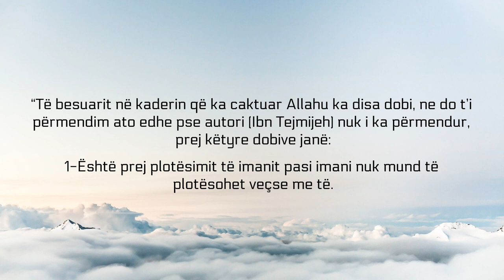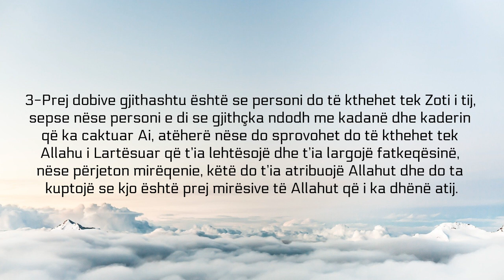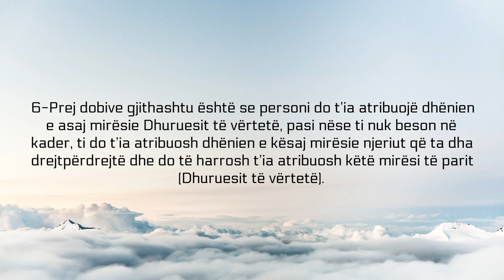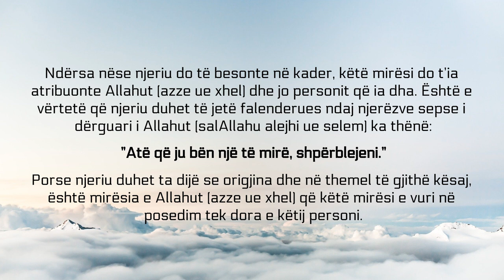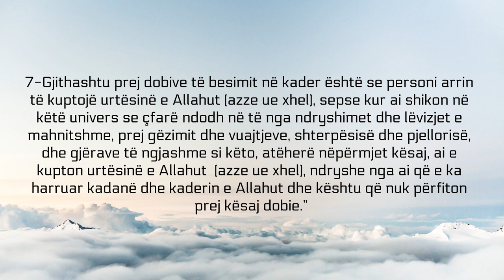Dobitë që përfitohen nga besimi në kaderin e Allahut - Uthejmin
Imam Muhammed bin Salih bin Uthejmin (v. 1421)
Burimi: Sherh el-Akide el-Uasitijeh, kaseta nr 24

“Të besuarit në kaderin që ka caktuar Allahu ka disa dobi, ne do t’i përmendim ato edhe pse autori (Ibn Tejmijeh) nuk i ka përmendur, prej këtyre dobive janë:

1-Është prej plotësimit të imanit pasi imani nuk mund të plotësohet veçse me të.

2-Është prej plotësimit të imanit në Teuhidin Rububijeh sepse nëse ti beson në kaderin që ka caktuar Allahu (azze ue xhel) dhe kaderi i Allahut është prej veprave dhe ligjeve të Tij, në këtë mënyrë do të plotësohet imani në Teuhidin Rububijeh.

3-Prej dobive gjithashtu është se personi do të kthehet tek Zoti i tij, sepse nëse personi e di se gjithçka ndodh me kadanë dhe kaderin që ka caktuar Ai, atëherë nëse do sprovohet do të kthehet tek Allahu i Lartësuar që t’ia lehtësojë dhe t’ia largojë fatkeqësinë, nëse përjeton mirëqenie, këtë do t’ia atribuojë Allahut dhe do ta kuptojë se kjo është prej mirësive të Allahut që i ka dhënë atij.

4-Gjithashtu prej dobive të besimit në kader është se e bën njeriun ta kuptojë dhe ta dijë vlerën e vetes së tij, kështu që ai nuk do të bëhet krenar nëse kryen vepra të mira. A nuk është kështu?! Pasi nëse personi e di se kjo ishte prej caktimit të Allahut, ai do të thotë:

”Kjo nuk është prej meje, kjo është prej Allahut, prej begative dhe mirësive të Tij”

ndërsa ai që nuk beson në kaderin e Allahut çfarë do thotë?! Ai do të thotë se kjo është prej meje, prej punës time, prej mundit tim apo do thotë gjëra të ngjashme si këto.

5-Prej dobive gjithashtu është lehtësimi i fatkeqësisë për robin pasi nëse e di se kjo fatkeqësi është (sprovë) prej Allahut, kjo do të jetë lehtësim për të. Siç ka thënë Allahu (te ala):

وَمَن يُؤۡمِنۢ بِٱللَّهِ يَهۡدِ قَلۡبَهُۥۚ

“Kush beson në Allahun, Allahu do t’ia udhëzojë zemrën e tij.” [Tegabun: 11]

Ka thënë Alkameh (Allahu e mëshiroftë): ”Bëhet për fjalë për atë person që i bie një fatkeqësi dhe ai e di se kjo fatkeqësi është (sprovë) prej Allahut dhe ai kënaqet dhe dorëzohet plotësisht.”

6-Prej dobive gjithashtu është se personi do t’ia atribuojë dhënien e asaj mirësie Dhuruesit të vërtetë, pasi nëse ti nuk beson në kader, ti do t’ia atribuosh dhënien e kësaj mirësie njeriut që ta dha drejtpërdrejtë dhe do të harrosh t’ia atribuosh këtë mirësi të parit (Dhuruesit të vërtetë).

Shembull për këtë. Nëse dikush të ofron diçka ose të jep një dhuratë dhe nëse ti beson në kader, do të mendosh dhe do të thuash se Ai që ma dha këtë dhuratë, është Allahu (azze ue xhel), pra kujt do t’ia atribuosh këtë mirësi?! Do t’ia atribuosh këtë mirësi Allahut (azze ue xhel) dhe do mendosh se ky person që ta dha këtë mirësi ishte vetëm një shkak, ndërsa ai që nuk beson në kader, do të mbështetet tek shkaqet materiale dhe çdo lloj mirësie do t’ia atribuojë personit që ia dha atë mirësi apo që i bëri atë dhuratë dhe kjo gjendet shumë, sidomos tek ata që janë afër mbretërve, pushtetarëve dhe ministrave pasi sa herë që marrin prej këtyre dhurata, harrojnë se është Allahu ai që bëri që kjo mirësi t’u vinte atyre, kështu që kujt ia dedikojnë arsyen kryesore për këtë mirësi dhe begati?! Ia atribuojnë njeriut që ia dha.!

Ndërsa nëse njeriu do të besonte në kader, këtë mirësi do t’ia atribuonte Allahut (azze ue xhel) dhe jo personit që ia dha. Është e vërtetë që njeriu duhet të jetë falenderues ndaj njerëzve sepse i dërguari i Allahut (ﷺ) ka thënë:

”Atë që ju bën një të mirë, shpërblejeni.”

Porse njeriu duhet ta dijë se origjina dhe në themel të gjithë kësaj, është mirësia e Allahut (azze ue xhel) që këtë mirësi e vuri në posedim tek dora e këtij personi.

7-Gjithashtu prej dobive të besimit në kader është se personi arrin të kuptojë urtësinë e Allahut (azze ue xhel), sepse kur ai shikon në këtë univers se çfarë ndodh në të nga ndryshimet dhe lëvizjet e mahnitshme, prej gëzimit dhe vuajtjeve, shterpësisë dhe pjellorisë, dhe gjërave të ngjashme si këto, atëherë nëpërmjet kësaj, ai e kupton urtësinë e Allahut  (azze ue xhel), ndryshe nga ai që e ka harruar kadanë dhe kaderin e Allahut dhe kështu që nuk përfiton prej kësaj dobie.”